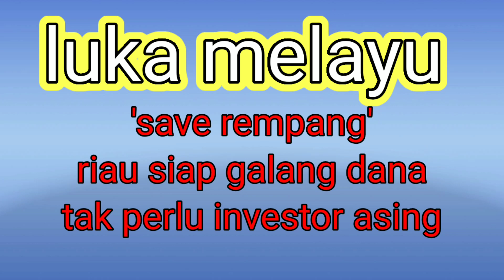luka melayu: riau siap galang dana tanpa investor untuk rempang